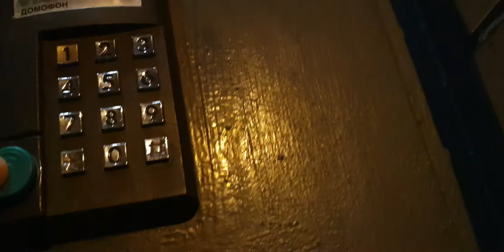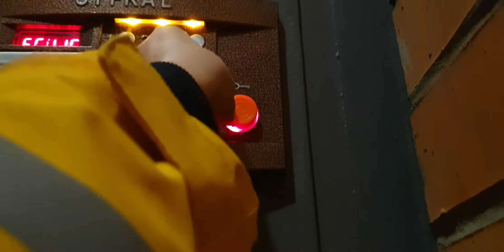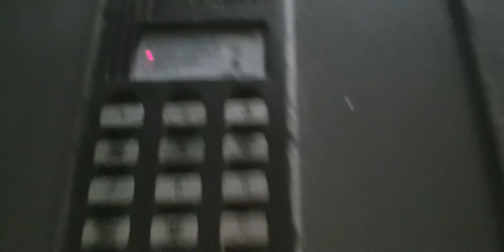#5 Тест универсальных ключей Starnew.ru(г. Красногорск)